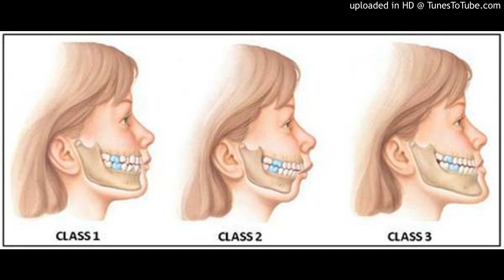Facial attractiveness of skeletal class I and class II malocclusion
Facial attractiveness of skeletal class I and class II malocclusion as perceived by laypeople, patients and clinicians.

Minerva Stomatol. 2018 Jan 05;:

Authors: Pace M, Cioffi I, D'Antò V, Valletta A, Valletta R, Amato M

Abstract
BACKGROUND: Physical attractiveness is dependent on facial appearance. The facial profile plays a crucial role in facial attractiveness and can be improved with orthodontic treatment. The aesthetic assessment of facial appearance may be influenced by the cultural background and education of the assessor and dependent upon the experience level of dental professionals. This study aimed to evaluate how the sagittal jaw relationship in Class I and Class II individuals affects facial attractiveness, and whether the assessor's professional education and background affect the perception of facial attractiveness.
METHODS: Facial silhouettes simulating mandibular retrusion, maxillary protrusion, mandibular retrusion combined with maxillary protrusion, bimaxillary protrusion and severe bimaxillary protrusion in Class I and Class II patients were assessed by five groups of people with different backgrounds and education levels (i.e., 23 expert orthodontists, 21 orthodontists, 15 maxillofacial surgeons, 19 orthodontic patients and 28 laypeople).
RESULTS: Straight facial profiles were judged to be more attractive than convex profiles due to severe mandibular retrusion and to mandibular retrusion combined with maxillary protrusion (all P0.05). Convex profiles due to a slight retruded position of the mandible were judged less attractive by clinicians than by patients and laypeople (all P0.05).
CONCLUSIONS: Convex facial profiles are less attractive than Class I profiles. The assessment of facial attractiveness is dependent on the assessor's education and background. Laypeople and patients are considerably less sensitive to abnormal sagittal jaw relationships than orthodontists.

PMID: 29308854